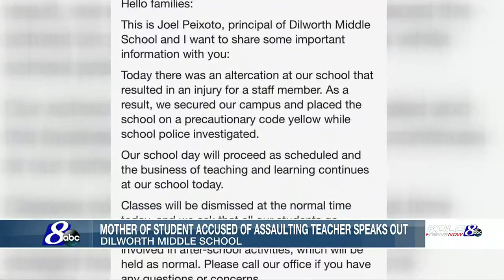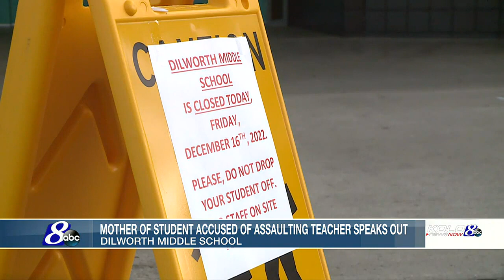Mother of student accused of assaulting Dilworth Middle School teacher speaks out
On December 15, school police were called to Dilworth Middle School after what the principal described in an email as “an altercation… that resulted in an injury for a staff member.”